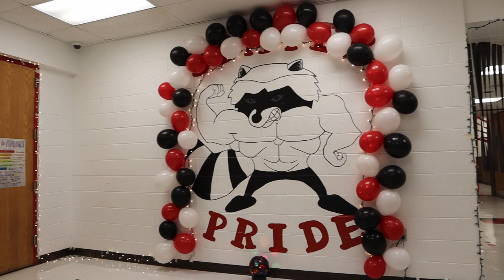Belvidere High School Homecoming 2022 | Ryan Novakovic Photography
Belvidere High School in Belvidere, NJ held its annual homecoming on October 21, 2022 and October 22, 2022.